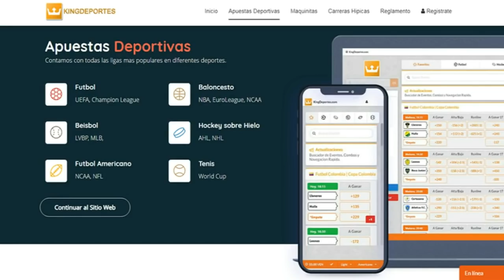Pronósticos carreras Domingo, 20 Junio de 2021 - La Rinconada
Pronósticos para ganar en el hipódromo La Rinconada este domingo 20 de Junio 2021 con un total de 12 carreras a disputarse. Les recomendamos a estar atentos a los ejemplares retirados en su centro hípico de confianza.